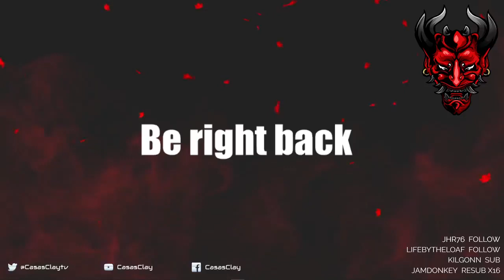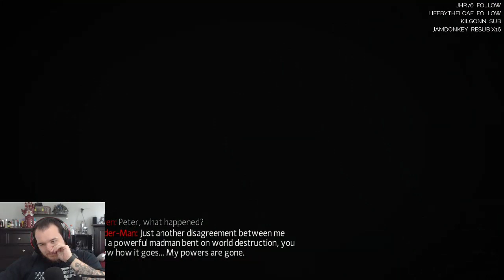The Amazing Spider-Man - Let's Play - Part 5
Amazing Spider-Man Let’s Play by Casas Plays, formerly known as CasasClay. Watch live at CasasPlays.TV

The Amazing Spider-Man is an open world action-adventure video game, based on the Marvel Comics character Spider-Man, and the 2012 film of the same name. It was developed by Beenox and published by Activision. It was released on June 26 in North America and on June 29, 2012 in Europe, for Nintendo DS, PlayStation 3, Xbox 360, Wii, Android, iOS, and Microsoft Windows. A version for the Wii U was released in March 2013 in North America and Europe as The Amazing Spider-Man: Ultimate Edition in both regions. A PlayStation Vita version was also released in November 2013.

The game was directed by Gerard Lehiany and written by Seamus Kevin Fahey, Benjamin Schirtz and Gérard Lehiany. It serves as an alternate epilogue to The Amazing Spider-Man film, which is later seen in the game's sequel, revealed to be an alternate version of the movies' universe. Set several months after the events of the film, the game sees Spider-Man temporarily releasing Curt Connors from prison to help find a cure for the people infected by the unstable and dangerous cross-species created by Oscorp using Connors' research, while also facing Alistair Smythe, the new CEO of Oscorp, who desires to save the city himself and will stop from nothing to achieve his goal, but ends up only causing more problems for the city.